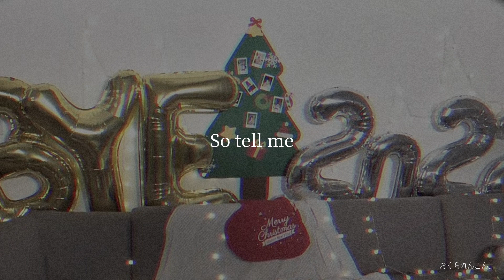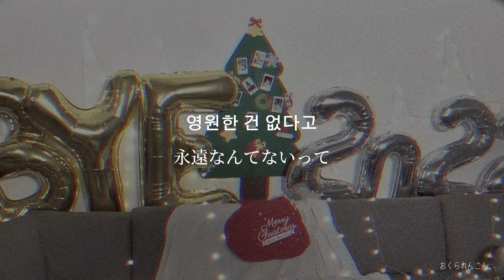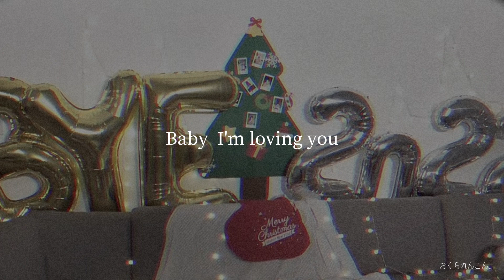【和訳】2022 (Forever)－DKZ(디케이지)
● 2022 (Forever)